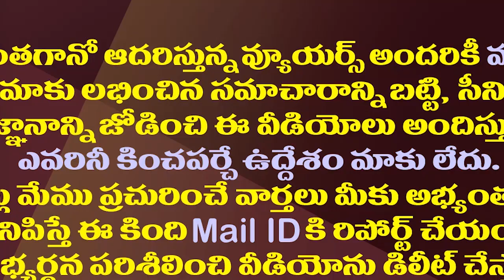టీడీపీ జనసేన పొత్తు..బీజేపీదే కీలక పాత్ర..!| TDP-Janasena Alliance Is In The Hands Of The BJP